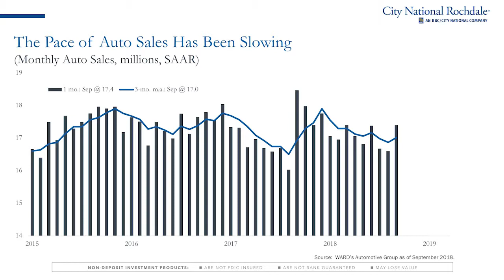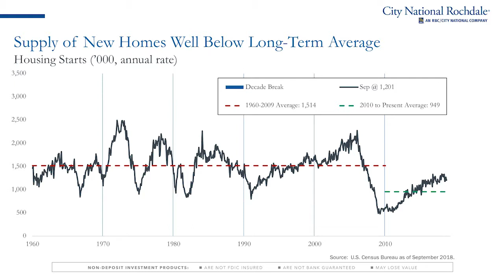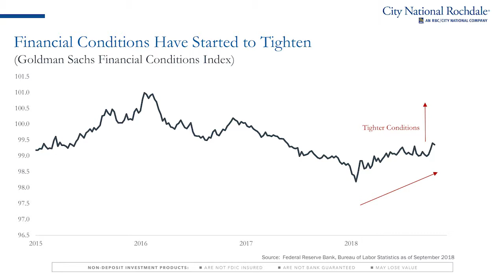Economic Perspectives: November 2018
Paul Single, City National Rochdale Managing Director and Senior Portfolio Manager, comments in this edition of Economic Perspectives.